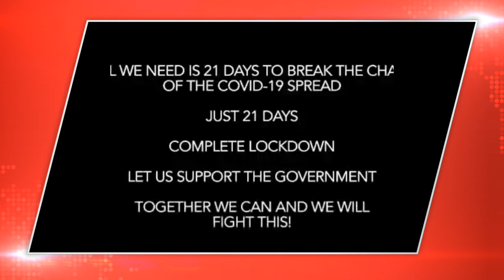COVID -19 जनहितमेंजारी रोहितशेट्टीपिक्चर पहल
भारत ने स्मॉल पॉक्स को खत्म करने और पोलियो को खत्म करने के लिए दुनिया का नेतृत्व किया है। यह हमारे लिए उसी ताकत के साथ COVID - 19 से लड़ने का समय है! हम सभी से आग्रह करते हैं कि COVID - 19 प्रसार की श्रृंखला को तोड़ने के लिए 21 दिनों के राष्ट्रव्यापी तालाबंदी का सख्ती से पालन करें। आइए हम सरकार का समर्थन करें। एक साथ हम और हम यह लड़ेंगे! जनहित में जारी एक रोहित शेट्टी पिक्चर पहल।